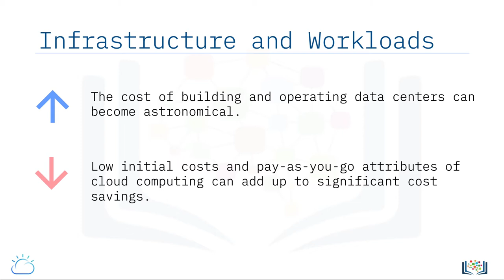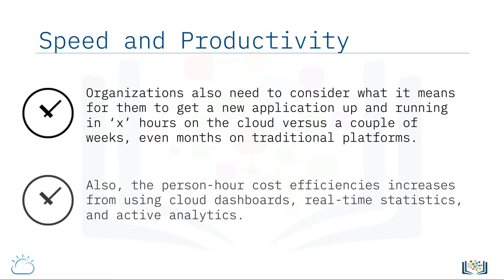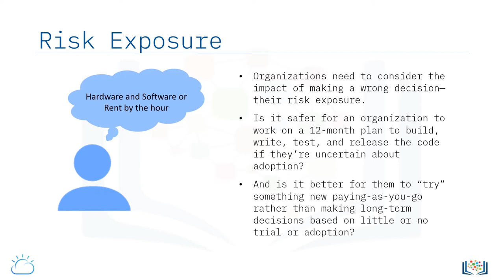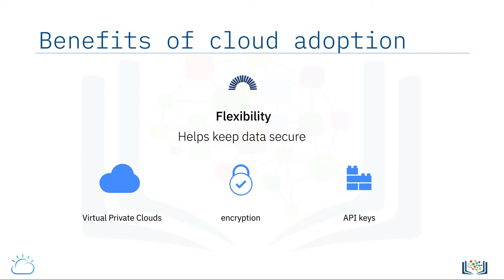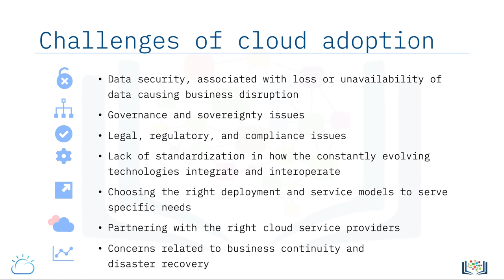Key considerations for Cloud Computing